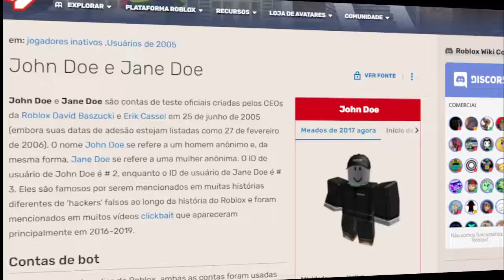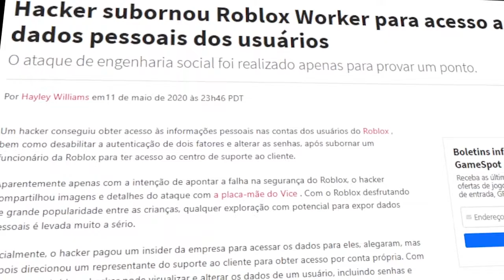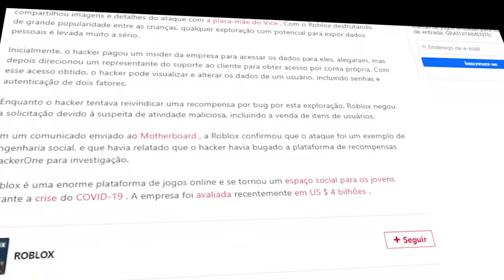O REAL PERIGO do ROBLOX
Hoje vou dar uma opinião minha sobre o real perigo do Roblox em relação a hackers.

🔔 Vídeo todos os dias as ⏰ 12:00 ⏰

💻NOME DO JOGO→ Zombie Rush

00:05 - Inicio
00:10 - Se inscreva no canal